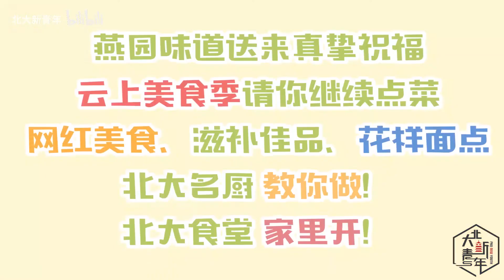【热干面】用这份热干面祝福我们的再会！武汉，好久不见！ - 北京大学 Peking University